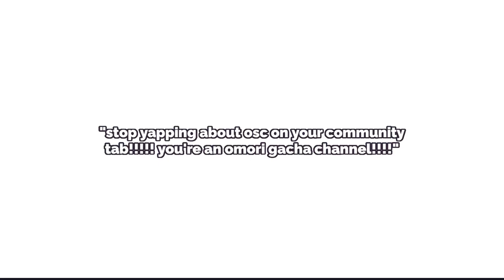(filler , lazy) that's jus not my problem!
no I will not stfu !